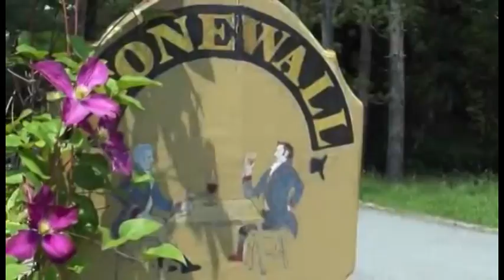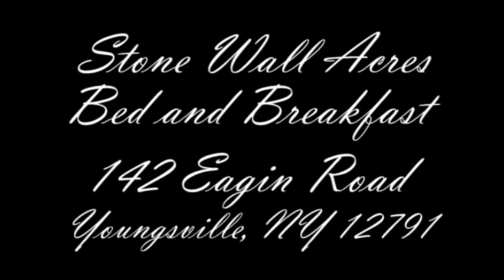Bed & Breakfast in The Catskills | Stone Wall Acres